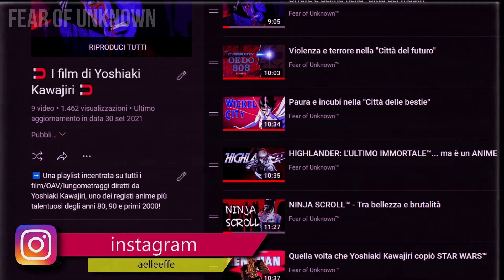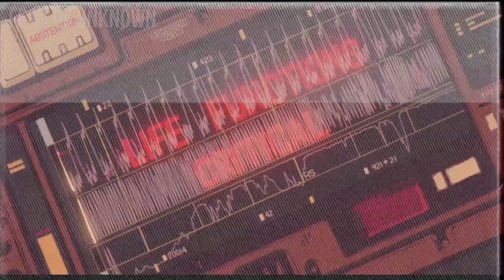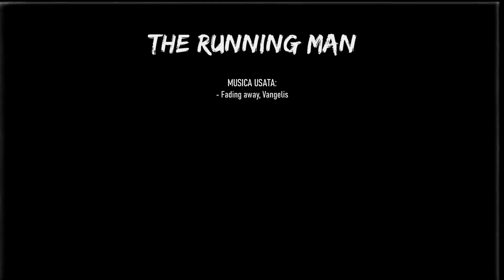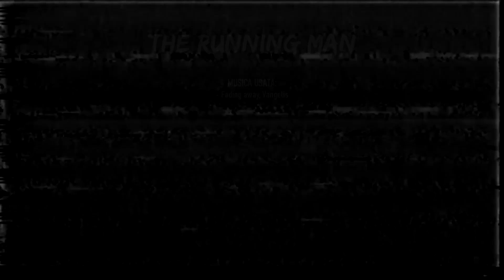THE RUNNING MAN™ - Tra occulto e fantascienza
Penultimo video della playlist sui lavori del regista Yoshiaki Kawajiri.
The running man (contenuto nella raccolta Manie Manie - I racconti del labirinto) è un bellissimo corto di genere cyberpunk che racchiude già gran parte della cifra stilistica di Kawajiri.

➡️ VUOI FARMI UN REGALO?

●▬▬▬▬▬▬ A PRESTO! ▬▬▬▬▬▬●